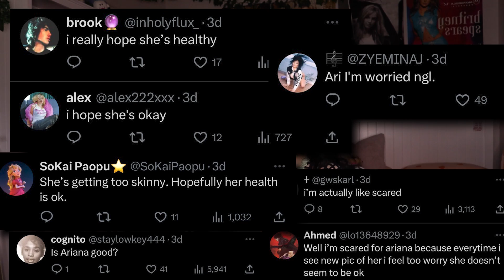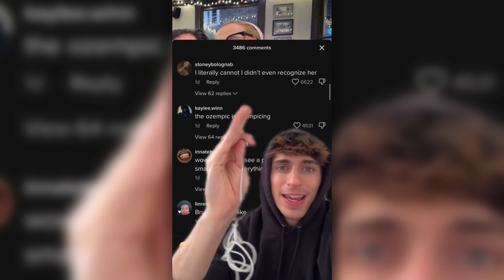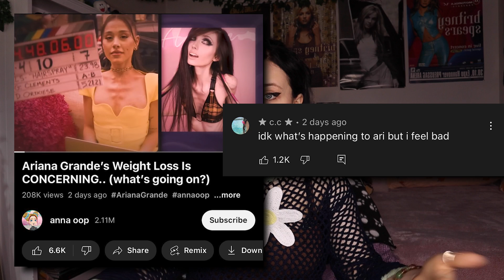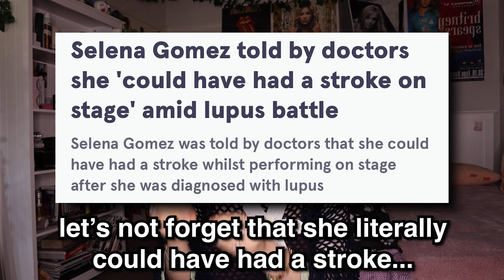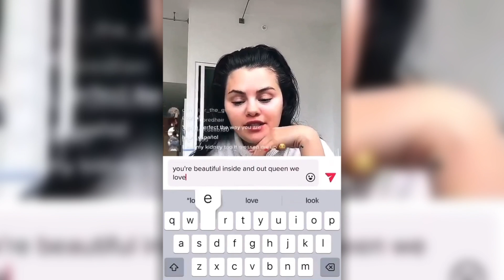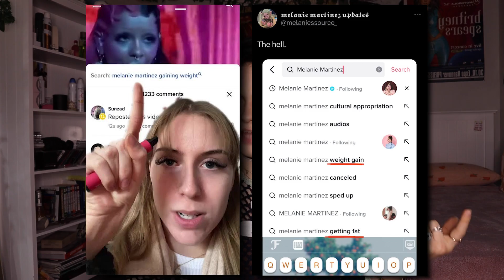Ariana Grande SLAMS Comments About Her Weight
Woman: *loses weight*
Internet: "Omg, she has an ED.."
Woman: *gains weight*
Internet: "Omg, she's let herself go.. so ugly!"

Shut up, and do better.

likee: haylohayley